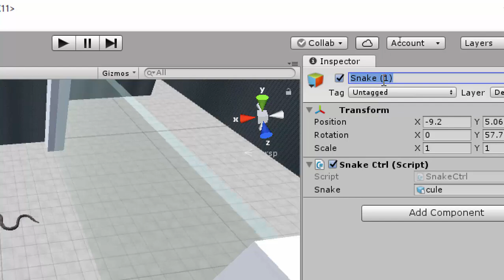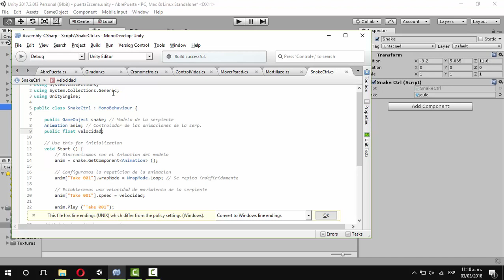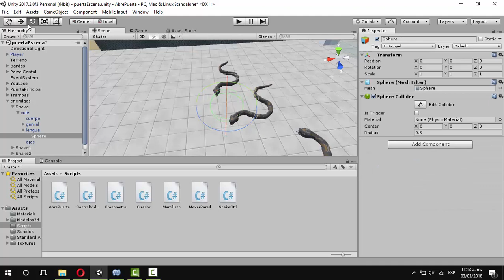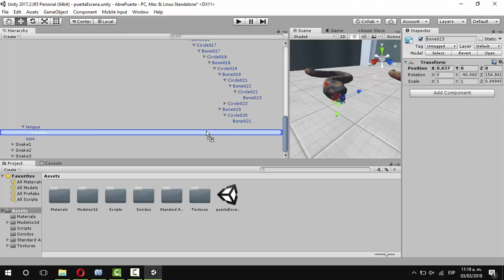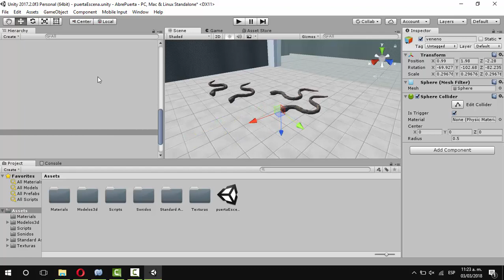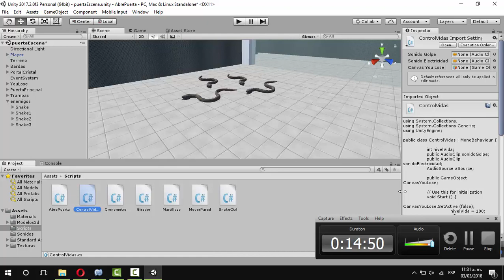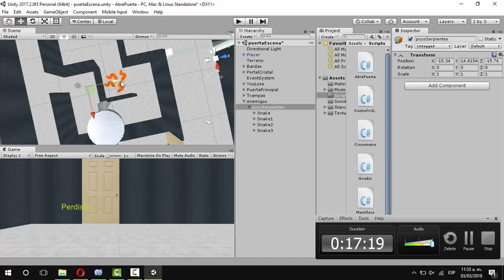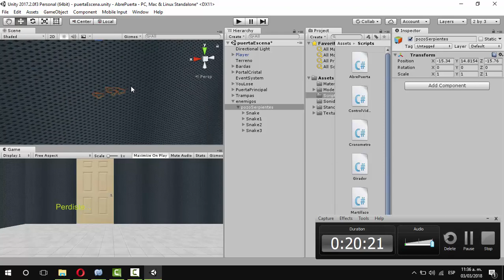Clase 13 Unity - Pozo de serpientes, restar vida.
Creamos un gruño de serpientes que al chocar con el jugador le restan una prcentaje de vida.